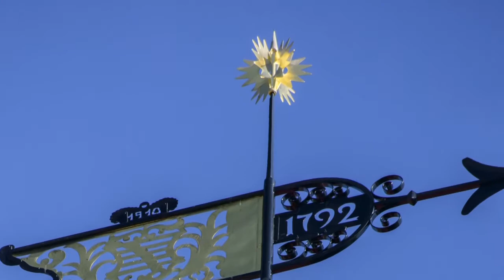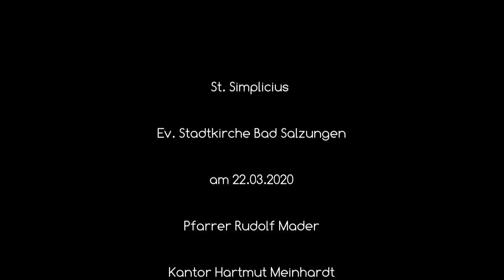Orgelspiel und Lesung in der Passionszeit Lätare 2020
Mit Kreiskanor Hartmut und Rudolph Mader in der Stadtkirche in Bad Salzungen.